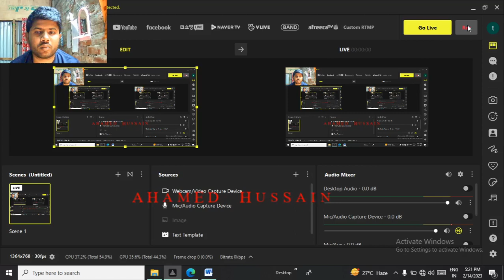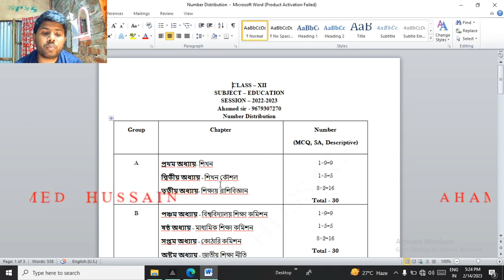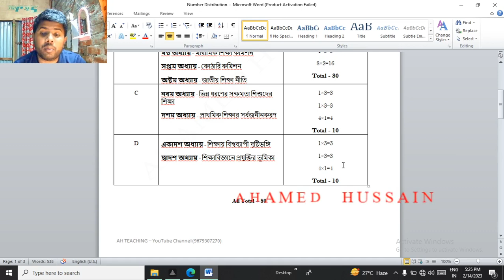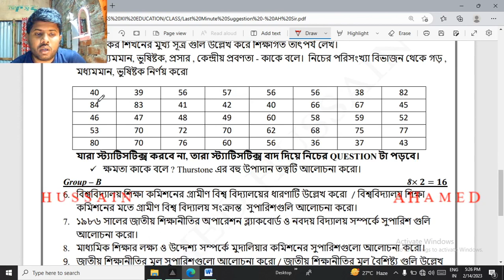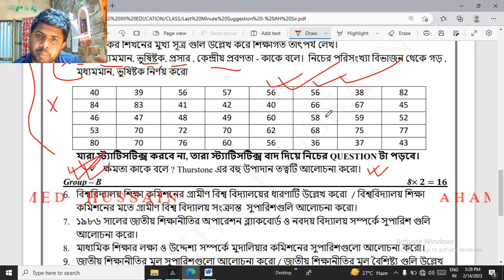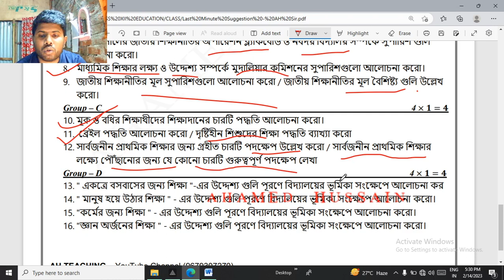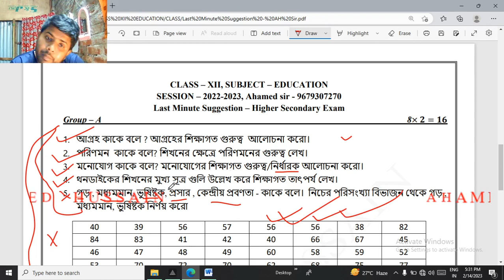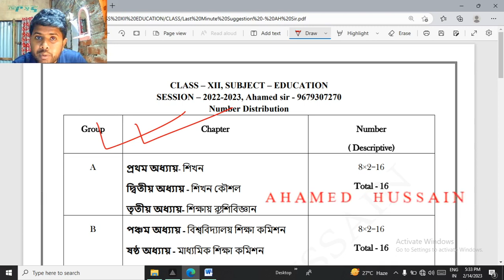Last Minute Suggestion for H.S Student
ক্লাস PDF নোট পাওয়ার জন্য WhatsApp Group বা Telegram Group এ join করুন।

LAST MINUTE SUGGESTION FOR 2023 H.S EXAM IN EDUCATION SUBJECT